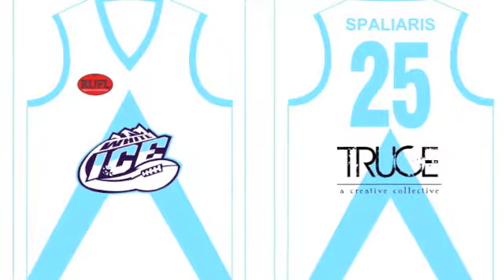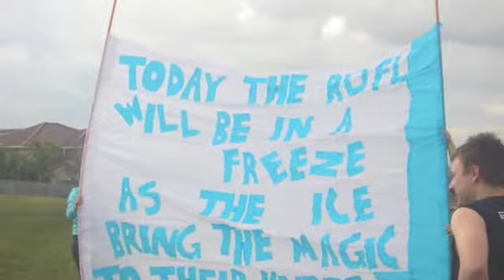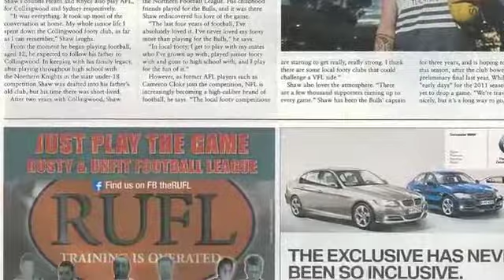History of the RUFL...from the beginning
A look at the history of the RUFL from the very start to where it is at today.